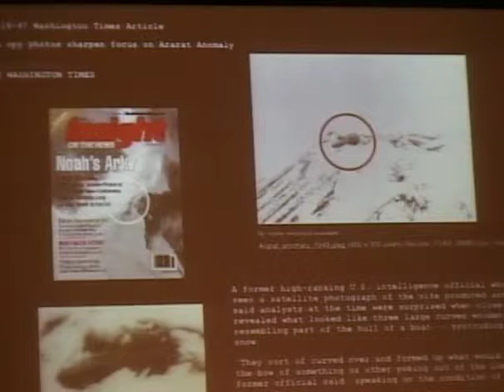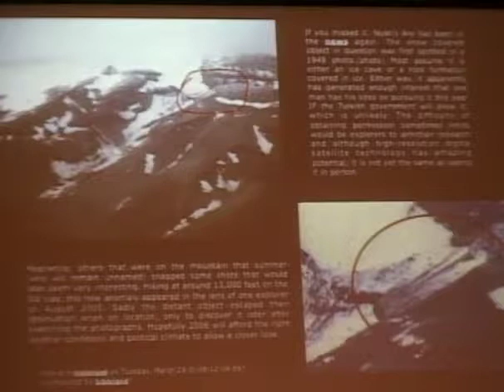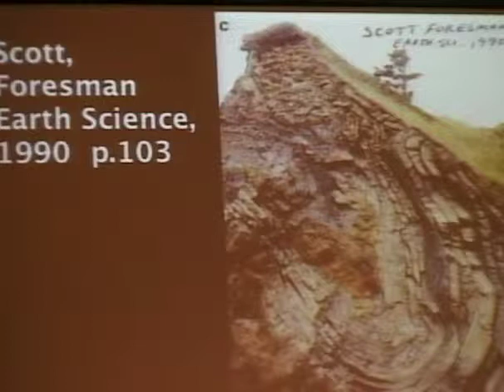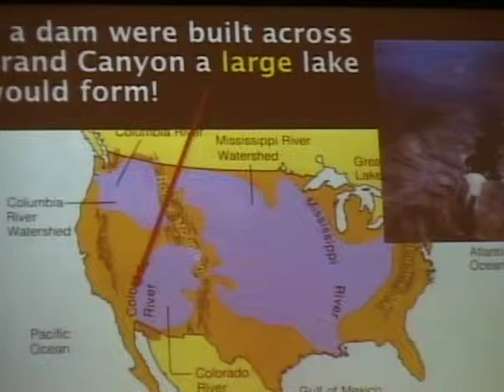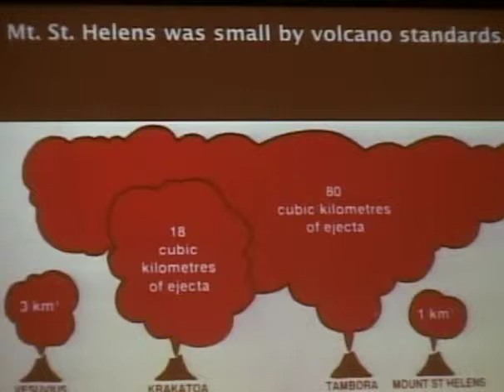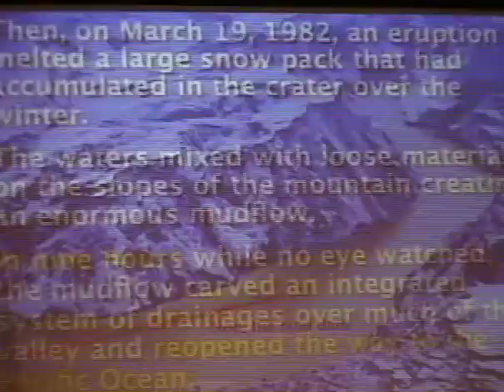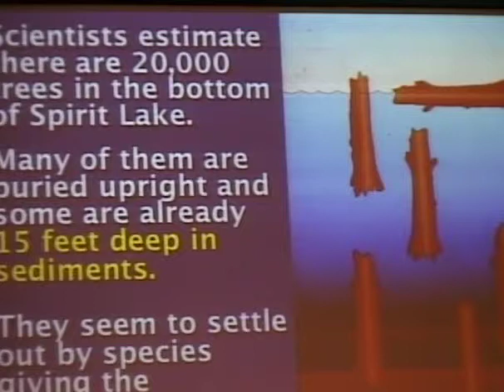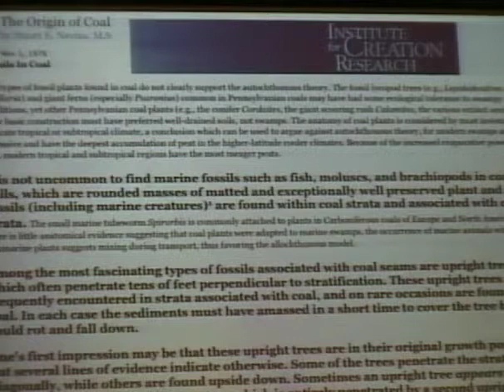Genesis 8 - January 24, 2010